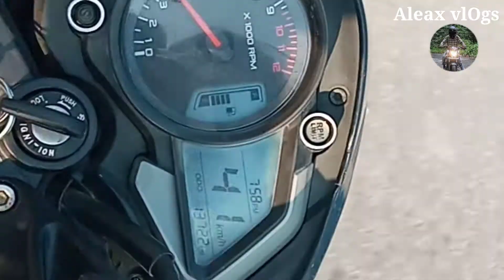karnali chisapani ride vlOgs part 2 || aleaxvlogs